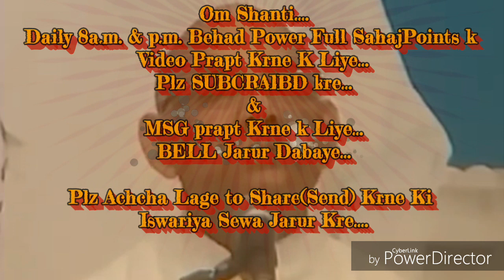घर-ग्रहस्थ में रहते अलौकिक स्थिति प्रभावित न हो उसकी बेहद सहजविधि&अभ्यास... By माननीयB.K.सूरज भाईजी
परमिशन है- ईश्वरीय विश्वसेवा चैनल को अपनी सभी आडियो क्लीप डालने की परमिशन दी है, स्वयं भ्राता माननीय सूरज भाईजी ने, उनका निवास है ब्रह्माकुमारी ज्ञानसरोवर,माउण्ट आबू,राजिस्थान।